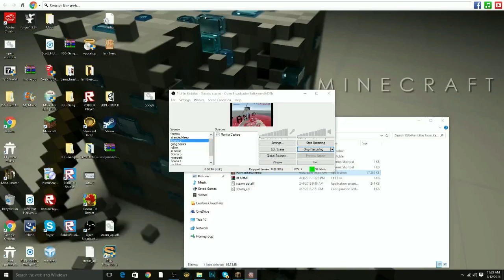Paint the town red | Katana Boss VS. Katana Boss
INTRO IS FINALLY BACK!